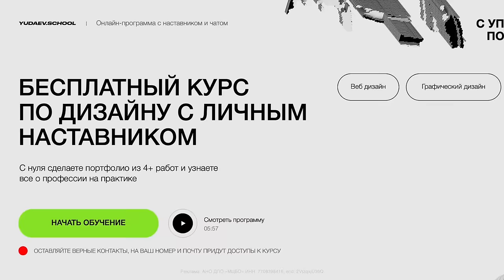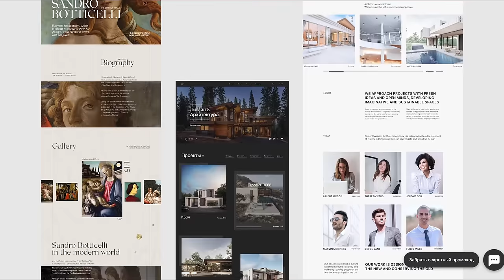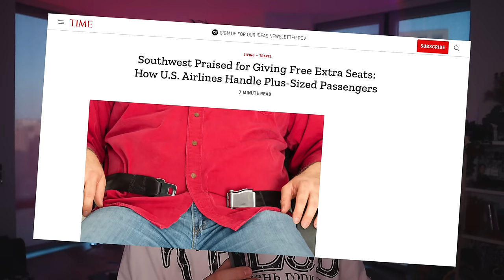БОДИПОЗИТИВ ВЫМИРАЕТ(буквально)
👉 Бесплатный курс по дизайну с личным наставником и работами в портфолио от Yudaev School

Тайминги:
0:00 - Интро
3:38 -  Как Fat Acceptance покорил мир
17:52 - Да, всё очень плохо, да не только в США
25:52 - Бодипозитив идёт на спад

КАК ПОПАСТЬ В ЗАКРЫТЫЙ ПАБЛИК:

1. Зайти на Патреон/Бусти, который указан под каждым роликом Сеина
3. Зайти в группу ВК Секта Сеина
4. Написать в личку паблика команду "/reg" и ваш адрес почты, с которым вы регались на Бусти/Патреоне.
5. Кайфовать